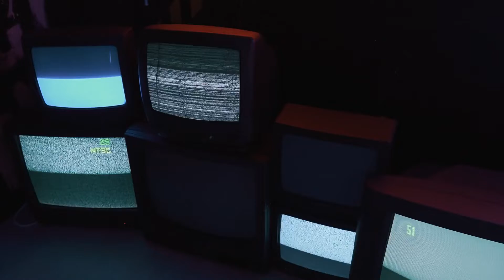Late night chill • Sleeples night • Amazing vocal •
Sleepless nights do not always have to be a symbol of sadness and loneliness. Fill them with good vibes and they will reciprocate your positive energy.